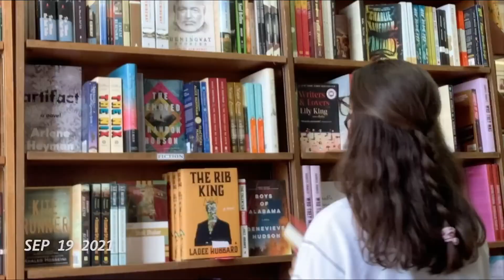one second a day 💌 🎥🪴 // 2021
always my favorite videos of the year! 2021, you were a good one 💌